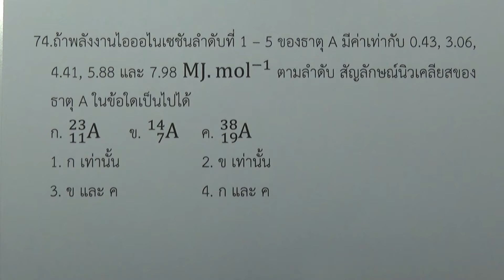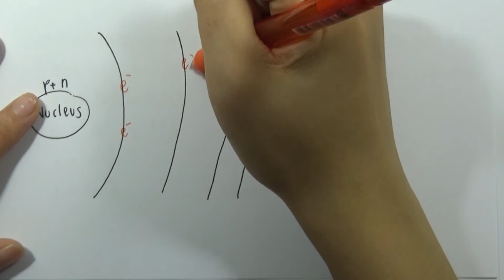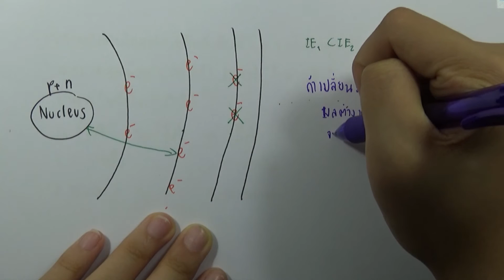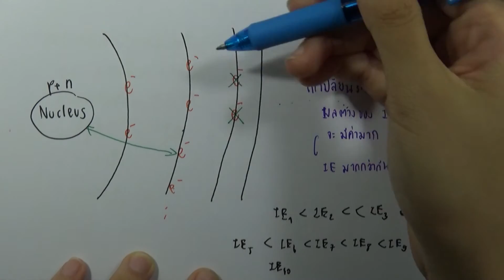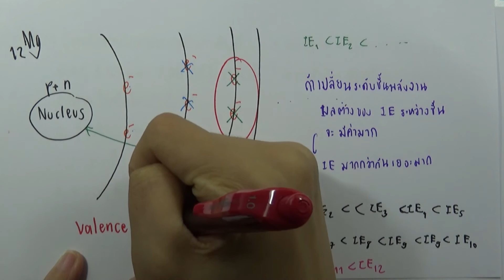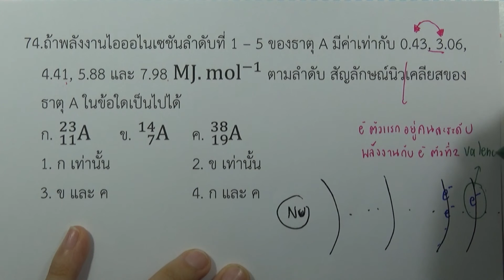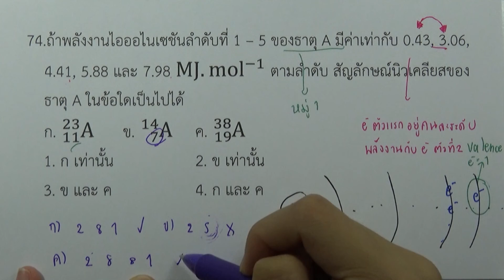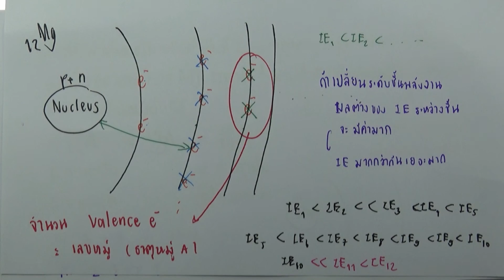โจทย์เคมี ม.ปลาย อะตอมและตารางธาตุ : ข้อ74